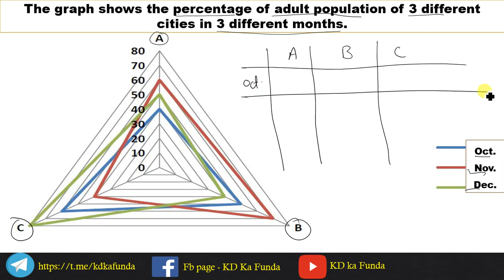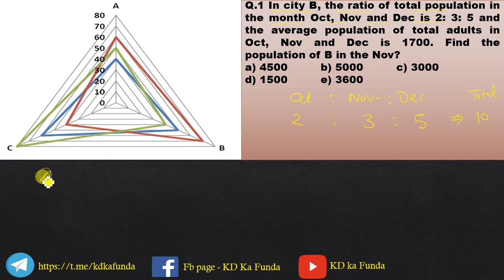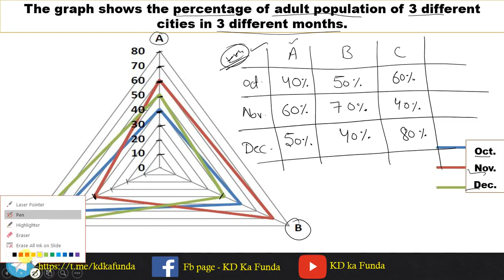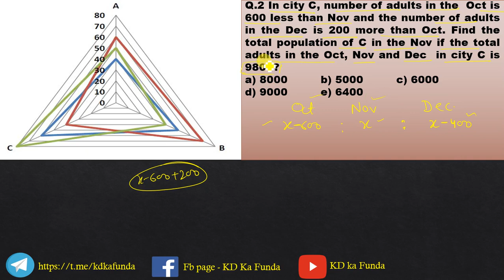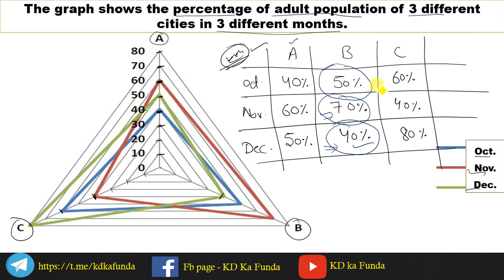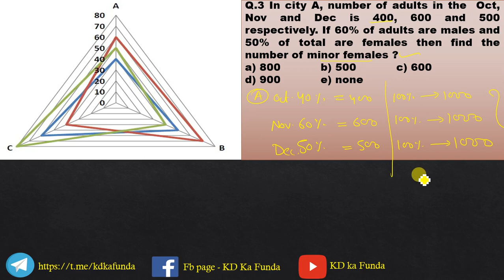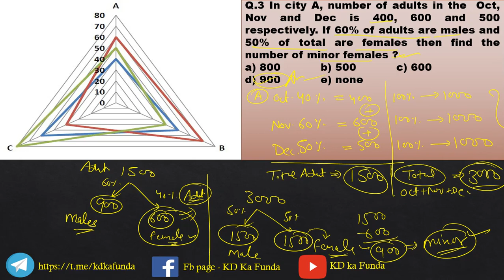Radar based DI || Memory Based Mains Level DI || IBPS RRB PO/Clerk 2020 || By-: KD Sir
Hi

In this video I have discussed a previous year memory based mains level DI.
This video will be very helpful in preparation  for IBPS RRB 2020.